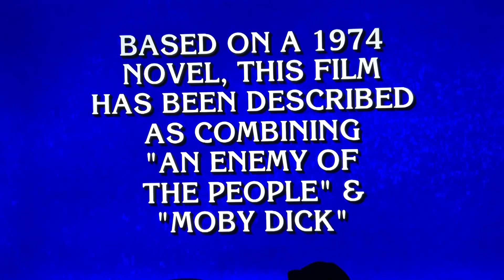FINAL JEOPARDY RERUN FROM MATT AMODIO 17TH WIN—THEN 3RD LONGEST WINNING STREAK IN JEOPARDY HISTORY